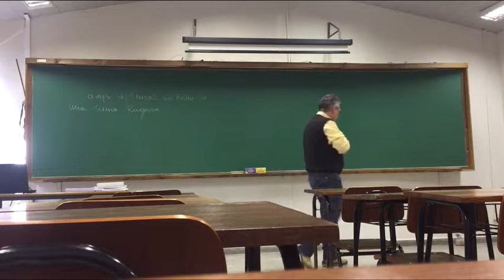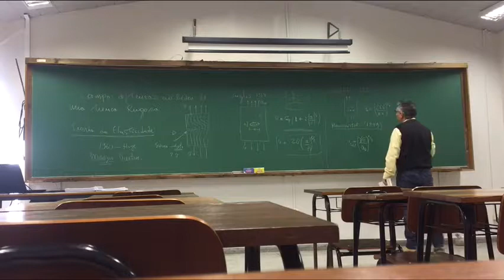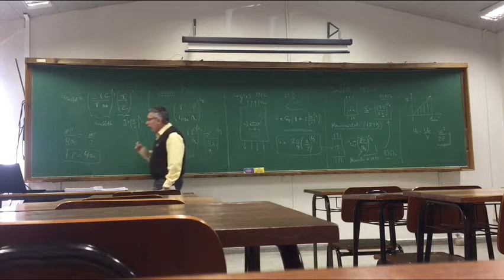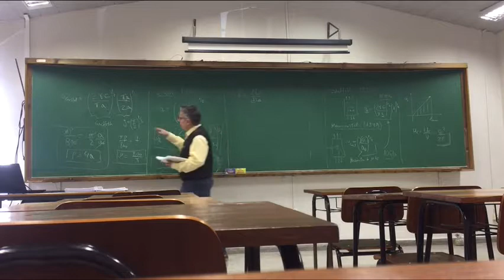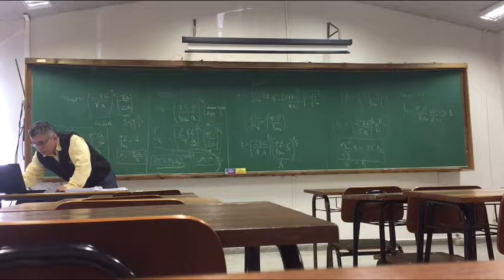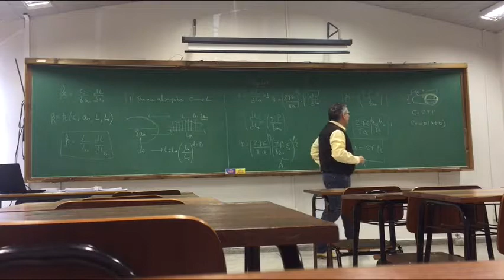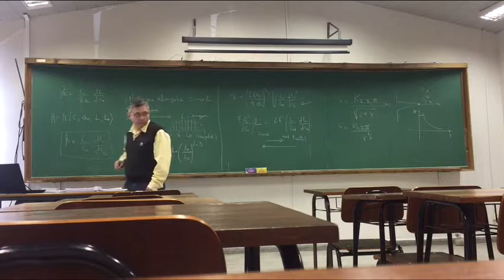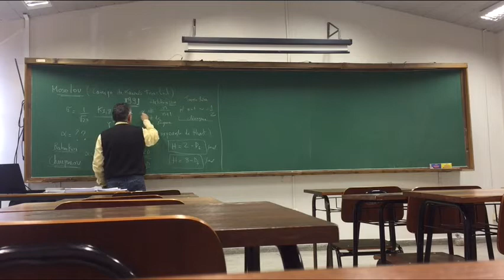5a Aula Mecanica da Fratura Fractal 1_2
Nesta quinta aula descreve-se um modelo fractal do campo de tensão ao redor de uma trinca.

The use of fractal measure theory to model fracture phenomena is of great interest in the mathematical development of Fractal Fracture Mechanics. However, the fractal models for fracture proposed by several authors presuppose a fractal crack with an infinite range of self-affine scales that cannot be verified experimentally. It is known that a real crack has limits imposed by a finite number of fractal scales ranging from an upper fractal
cut-off scale to a lower fractal cut-off scale. In a real fracture, the finite limits of fractal scales are always compatible with the minimum microcrack and with the length of the macroscopic crack in the sample. Thus, the lower fractal cut-off scale is given by the
characteristic size of a microcrack, while the length of the macroscopic crack on the specimen indicates the upper fractal cut-off scale. Therefore, fractal models of fracture phenomena require a more realistic approach that takes into account the limits of scales and singularity exponents, and hence, the fractal scales that are actually found in a real fracture.
This chapter presents a model of a stress and displacement field around a rough crack tip in brittle and ductile materials, using a pre-fractal. This approach allows for a more realistic
fractal scale of a real fracture. A special stress vector was defined for rough surfaces, and it was found that to consider the pre-fractal also results in a different asymptotic limit for the
singularity of the stress field at the crack tip in brittle materials. The asymptotic limit obtained here differs from the order of singularity presented by other authors. Therefore,
other consequences, such as fracture instability, are also included in the mathematical model presented here. A generalization of the stress fields for cases of brittle and ductile materials
is proposed. Changes in fracture geometry are caused by the roughness at the crack tip, as shown by the mapping of simulated stress fields around a crack tip. The fractal stress field
functions are mapped at different orders of magnitude of singularity, indicating that the qualitative aspects of these fields, alone, do not suffice to determine which model presents
the best fit to experimental results. Therefore, the model is validated based on quantitative experimental measurements.